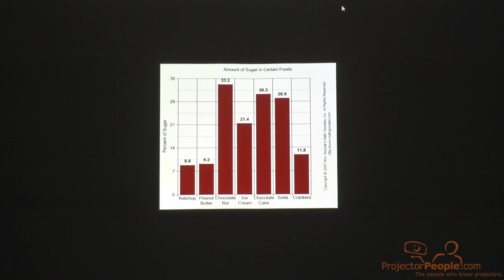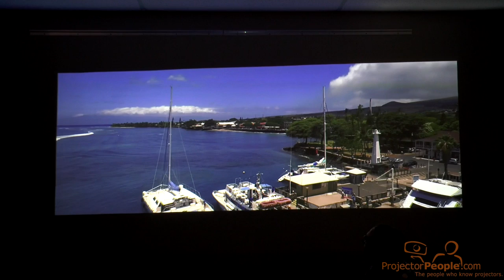Optoma ZH400UST Ultra Short Throw Laser Projector Overview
Take a look at Optima's new ZH400UST ultra short throw laser projector. Watch while we run through the features, the connections, and a peak at how it looks.